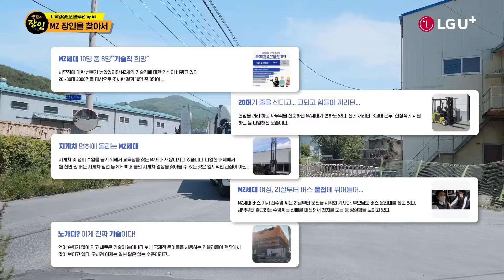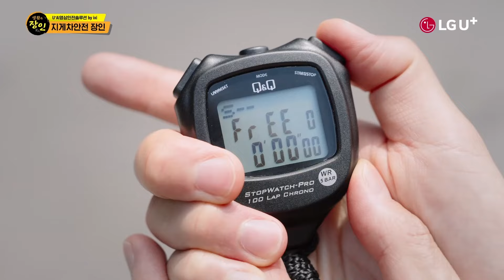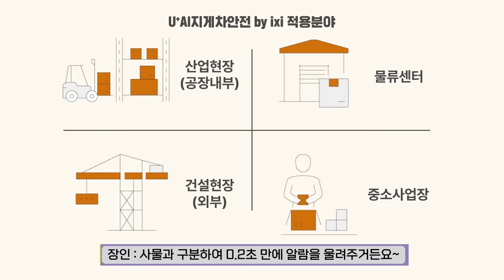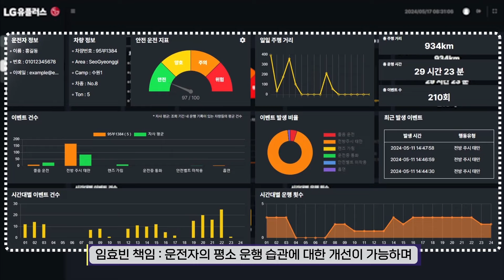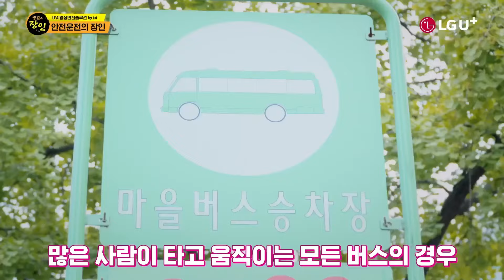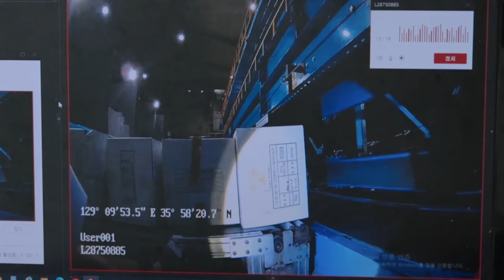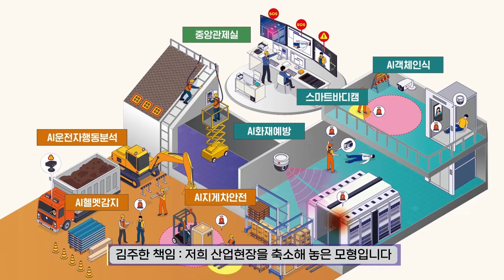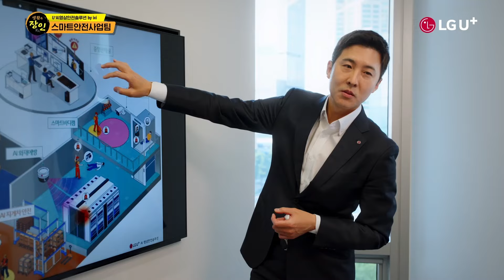[U+AI영상안전솔루션 by ixi] MZ 안전 장인을 찾아서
산업현장의 안전을 지키는 게 일상생활의 행복을 지킨다!
산업 현장 안전의 든든한 파트너, U+AI영상안전솔루션 by ixi 🤚

중대재해처벌법이 강화된 지금!
우리 산업 현장을 더욱 안전하게 만들어주는 U+AI영상안전솔루션이 궁금하다면?

00:00 영상시작
✅0.2초만에 반응하여 지게차 활용 현장의 안전을 지키는
     U+AI지게차안전 by ixi 바로보기 --›00:47

✅운전자의 다양한 행동 패턴을 감지해 안전운전을 지켜주는
     U+AI운전자행동분석 by ixi 바로보기 --›03:43

✅주,야간 홀로 관리감독하는 현장이라도 관제센터와 함께 든든함 그 자체
     U+스마트바디캠 바로보기 --›07:39

✅AI기술로 산업현장의 안전을 지키는 다양한 기술과 전문 팀을 만나보세요
     U+스마트안전사업팀 바로보기 --›09:39

더 많은 솔루션 이야기는? 이 곳으로!